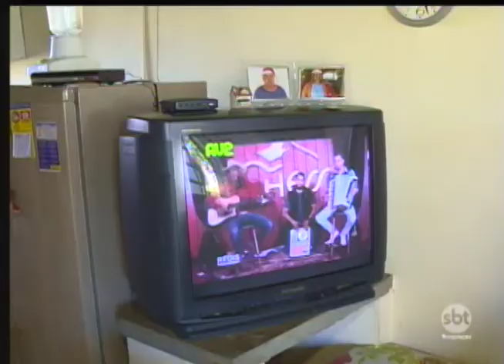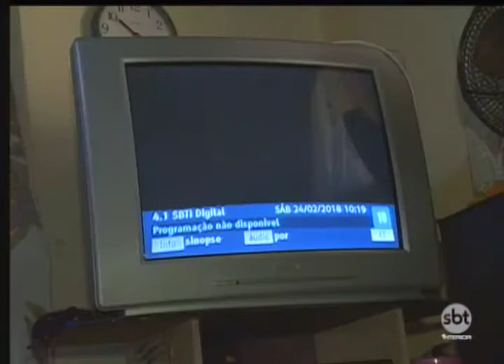Desligamento do sinal analógico de TV acontece daqui um mês em cidades da região